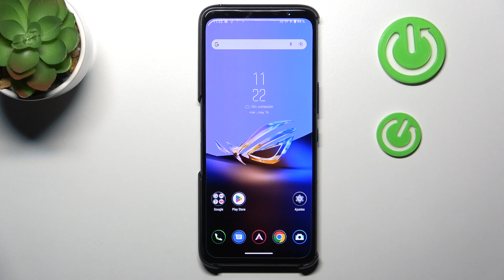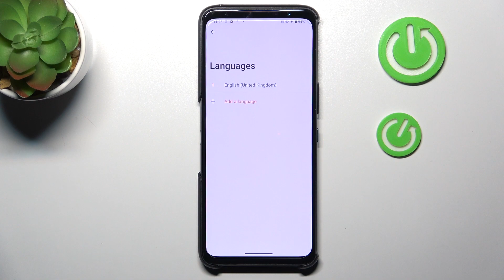Como cambiar el idioma en Asus Rog Phone 6D Ultimate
Sigue las instrucciones del vídeo y aprende a cambiar el idioma en el Asus Rog Phone 6D Ultimate.

¿Cómo cambiar el idioma en el Asus Rog Phone 6D Ultimate? ¿Cómo ajustar otro idioma en Asus Rog Phone 6D Ultimate? ¿Como se cambia el idioma en Asus Rog Phone 6D Ultimate?